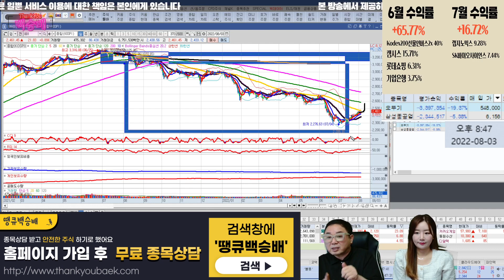세력들은 어디에 있나?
주식 세력들의 일상

혜택1 : 무료 추천주 혜택
혜택2 : 관심종목 매수, 매도 알림 서비스 혜택
혜택3 : 종목상담 무료 혜택
혜택 4: 골드회원 가입 시 다른 유료서비스 할인 혜택